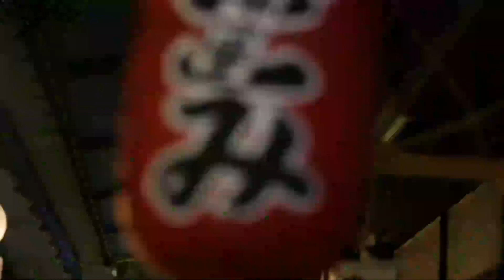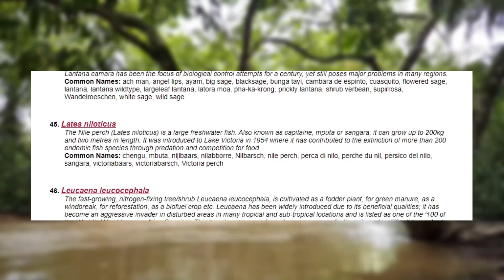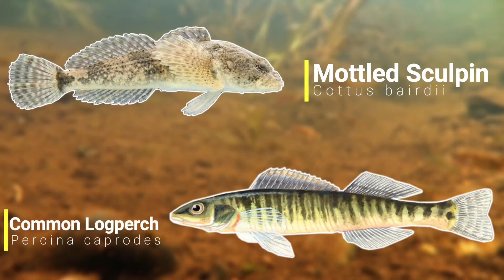5 Worst Invasive Fish Part 2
What are the worst invasive fish species? In this video i will be trying to that question and many others you may have about invasive fish species. An invasive species is any plant or animal that has be introduced into an ecosystem where it doesn't belong, normally having negative impacts on native animal and plant species. Invasive fish don't only endanger native fish species but they can also cause millions of dollars worth of damage.

Attributions

Common Lionfish images:
Kris-Mikael Krister

Red lionfish images
Heather Paul

Nile perch images:
Stefan Gara

Round goby images:
NYS DEC

Mozambique Tilapia Images:
Bernard DUPONT

Mozambique Tilapia footage:
Bernard DUPONT

Silver carp images:
USFWS Mountain-Prairie

Zebra mussel:
Neil DeMaster

Aquaponics Image:
Ryan Somma

Gizzard Shad Image:
NYS DEC

I have adapted and edited some of these original images.

Our first problem invasive fish species is the Nile perch. The Nile perch is one of the largest freshwater fish in the world and as a predatory fish they can have a huge impact on a ecosystem. This is exactly what happened in lake Victoria where it has decimated the colourful cichlid species.

Our next invasive fish species is the lionfish. There are 16 species of lionfish alive today but the two problem species are the red lionfish and the common lionfish. These species have become a problem invasive species in the Atlantic, the Mediterranean and the Caribbean sea.

Our next Invasive fish species is the round goby. The round goby can be found in the black and Caspian sea but how now invaded the great lakes of north America. These small gobies eat fry and fish eggs and have had a huge impact of the game fish of the great lakes.

Our Forth invasive fish species is the Mozambique tilapia. This African fish species is known for its hardiness and aggression. These traits are what make the Mozambique tilapia such a problem invasive fish species and they can now be found in most continents around the world.

Our last invasive fish species is the silver carp. The silver carp is native to Asia in both china and Russia and the silver carp is actually threatened in it's native range. The silver carp has become one of Americas worst invasive fish species but their habit of jumping out of the water have helped some efforts to reduce their numbers.

What do you think is the worst invasive fish species?